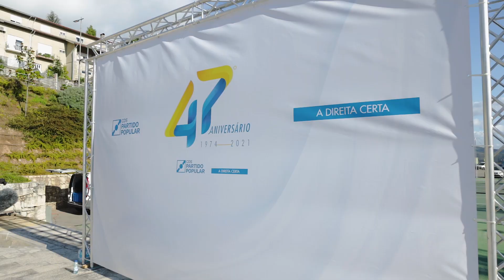47º Aniversário CDS-PP | Afirmar a Direita Certa em Portugal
O CDS - Partido Popular é a verdadeira alternativa ao socialismo, que hoje é mais importante do que alguma vez foi nos 47 anos de história do partido.

Somos um partido que respeita as nossas tradições, que defende os valores da vida e da família, que escolhe a liberdade em vez do socialismo. O CDS - Partido Popular é a Direita Certa para Portugal.